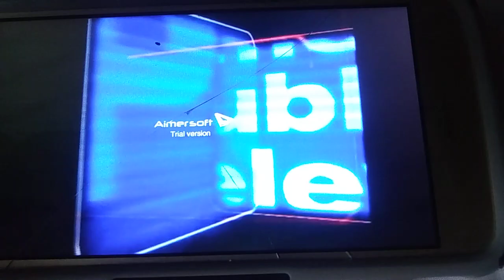Radical Sheep/Nelvana/Treehouse/Nashville Public Television/American Public Television (2006)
From a French (CAN) Print of the Final Season of The Big Comfy Couch.